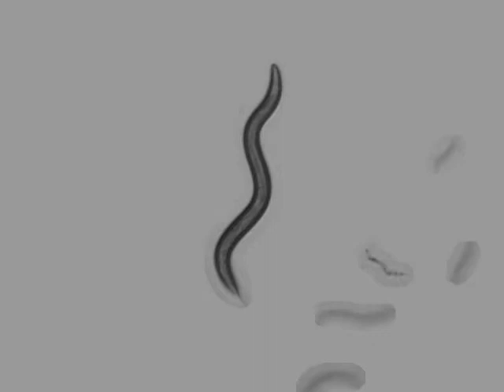OW956 zgIs144[P(dat-1)::YFP] | 4 days | 2014-03-19T13:51:11+01:00 (speed up 8x)